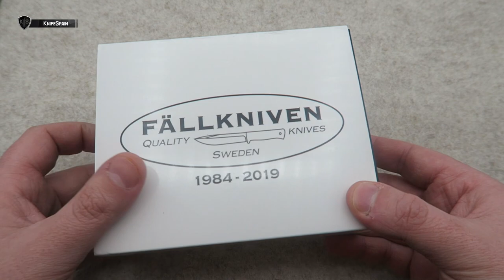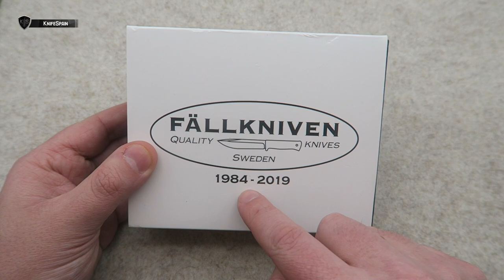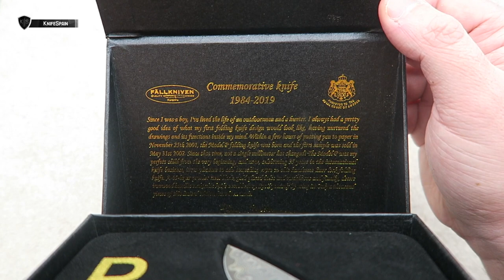FALLKNIVEN P DAMASCUS - COMMEMORATIVE KNIFE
➜ Fallkniven P Damascus Commemorative Knife 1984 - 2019
➜ Navaja Fallkniven en acero de Damasco
➜ Fallkniven Limited Edition 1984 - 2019
➜ Navaja en acero de damasco - Fallkniven 2 631 SEK

Hola! Soy Marcos, bienvenidos a mi canal de cuchillería llamado KnifeSpain. Aunque muchos de vosotros ya me conocéis de mi canal principal, VicSpain (Victorinox) en el mundillo de la cuchillería en general soy un poco novato. En este nuevo canal aprenderé junto a vosotros a conocer más a fondo el fantástico mundo de los filos. En KnifeSpain podréis encontrar reviews de navajas y cuchillos de todo tipo. Novedades, ediciones limitadas y modelos llamativos o difíciles de conseguir, será la temática del canal. Además de todo eso, buscaremos la navaja perfecta como EDC. De esta manera podréis ver reviews de navajas y cuchillos Muela, Fallkniven, Roselli, Marttiini, Viper, MoraKnives, Extrema Ratio, Ontario…… Mi intención es ofreceros reviews en español, que prácticamente sólo podréis ver en este canal. Sentaros, poneros cómodos y disfrutad con KnifeSpain!